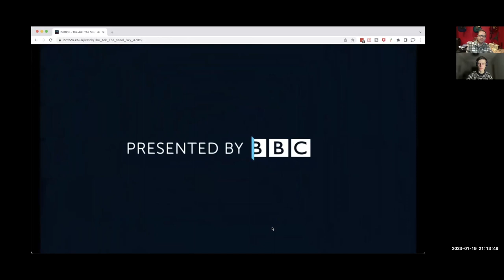This 1960s Dr Who Setup is INSANE! || S3E26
Reaction to 1966 Classic Doctor Who Series 3, Story 6 (The Ark)
Part 1: The Steel Sky
(Series 3, Episode 26)
With William Hartnell as the first Doctor
Companions: Peter Purves as Steven Taylor, Jackie Lane as Dodo Chaplet